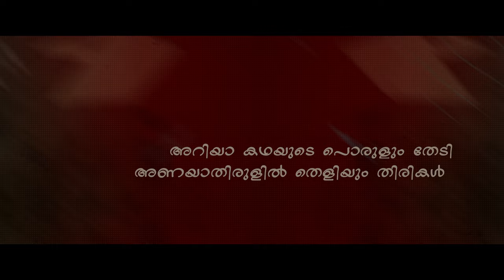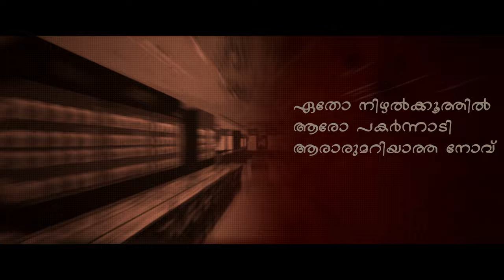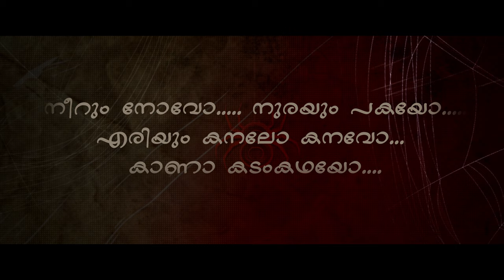Ariya Kadhayude - Lyric Video|8 Malayalam Movie | Sayanora Philip | Roshin A Rahman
Here is the lyrical video of "Ariya Kadhayude" from '8', written & directed by Roshin A Rahman

Ariya Kadhayude
Music composed & Arranged by : Shafeeq Rahman
Lyrics & Music : Santhi Krishnan
Singer : Sayanora Philip
Guitars & Bass : Arun Krishna
Recording Engineers : Rahul (VTP Studio), Kannan (Ravis Studio)
Mixed and Mastered by Harisankar (My Studio)

Lyric video
Graphics : Manusankar VS (Mavericks Studio)
Editor: Hisham Yoosuf

Movie Credits:

Banner : VIOLET FILMS
Written & Directed by :
ROSHIN A RAHMAN
Produced by :
MUHSINA KOYAKUTTY
Cinematography : BHARAT R SEKHAR
Editor : VISHNU VENUGOPAL
Sound Recording : ALEN BIJU, KANNAN RAVIS
Project designer : IRFAN IMAM
Art director : KK SURESH ERAVANAKKAD
Costume : BHAKTHAN MANGAD
Makeup : ARUN NEMOM, VINU MADATHIL
DI Studio : MAGAZINE COLOUR
Colorist : SELVIN VARGHESE
VFX Director : JINESH SASIDHARAN
Effects : SUNIL OMKAR
Sound Mixing : ALEN BIJU
Stills : AJEESH BALAJI, BSP
Chief Associate Director : SUGEESH SG

Artists :
IRFAN IMAM
FAVAZ JALALUDEEN
ANEESHA UMMER
AMBI NEENASAM
GUINES VINOD
ALTHWAF S
SARIKA
LEKSHMI DEVAN
AISWARYA K S